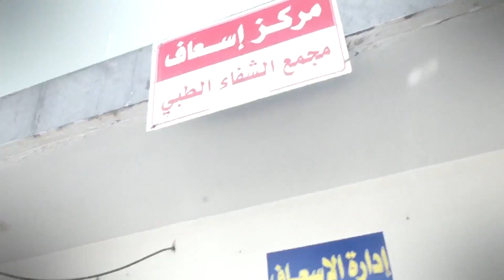وصفوها بـ"المأساة الأقسى".. الغزيون لا يستطيعون إغاثة جرحاهم ودفن موتاهم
الغزيون ملوا من "الإهانة الأكبر" والمأساة الأقسى في تاريخهم.. جرحى في الشوارع وجثث تحت الأنقاض